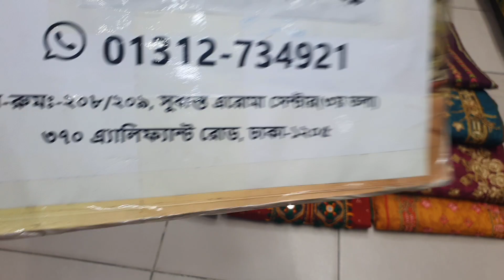650 টাকার বুটিকস থ্রি পিস কালেকশন